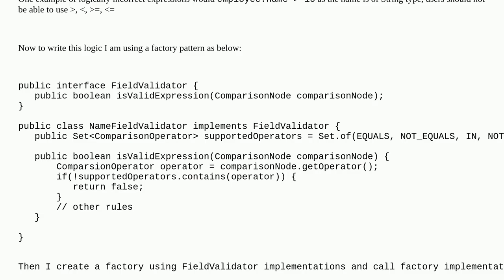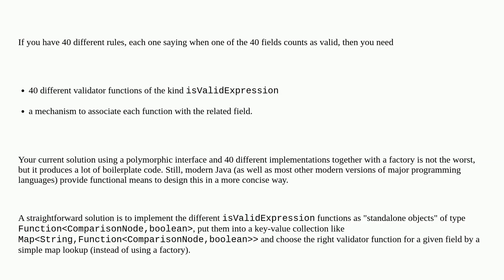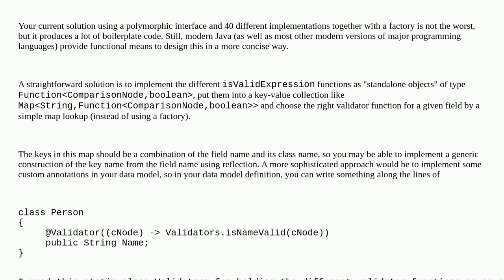Softwareengineering: How do I reduce number of FieldValidator derivations?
How do I reduce number of FieldValidator derivations?

A special thanks goes out to the awesome community

  design-patterns design java parsing object-oriented-design